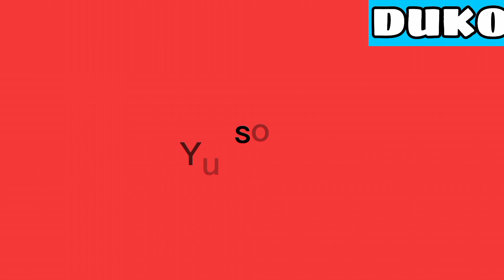Willie Revillame hinikayat ni Pangulong Duterte na tumakbo | Duko